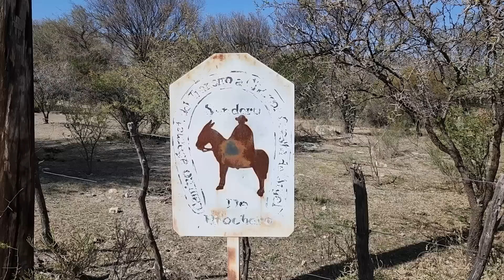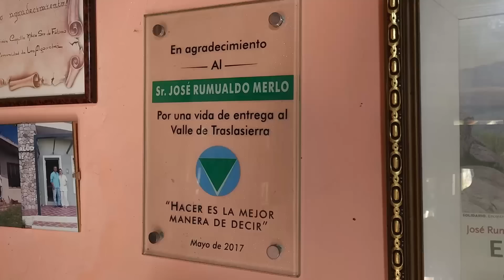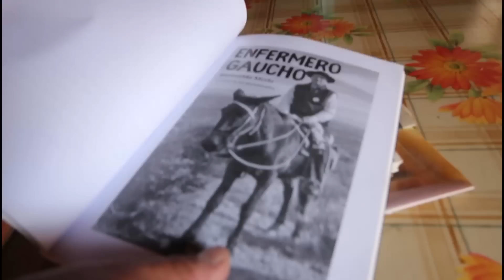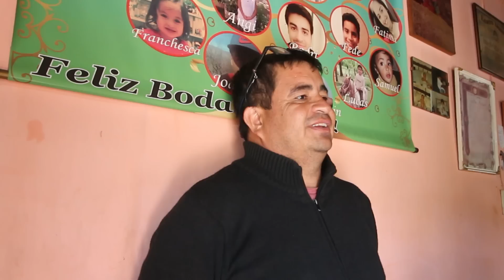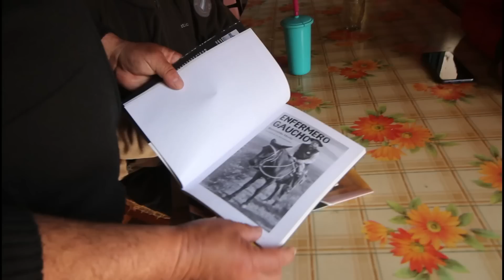LA VIDA EN LAS SIERRAS TAMBIÉN PUEDE SER DURA Y SACRIFICADA | Paraje Los Algarrobos, Nono, Córdoba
Fui como siempre a recorrer un paraje rural en lo profundo de las sierras esperando retratar la vida hermosa que allá se da. Pero esta vez me encontré con algunas historias que muestran que no siempre es agradable la vida y que hay inevitablemente momentos amargos y difíciles.

Edición del video realizada por Melina Valenti: 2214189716

CONTACTO
Feressia.com